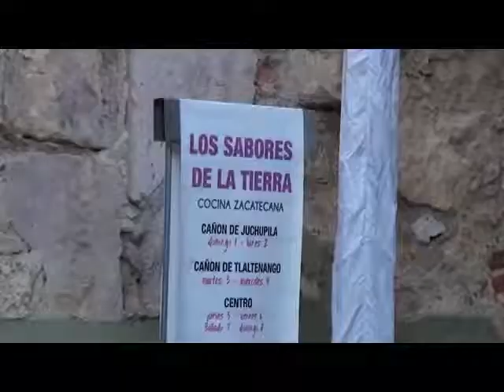Muestra típica gastronómica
:: Se realiza muestra típica gastronómica en el estado de Zacatecas, con la finalidad de difundir el origen de platillos populares que anteriormente eran reservados para clases sociales privilegiadas.